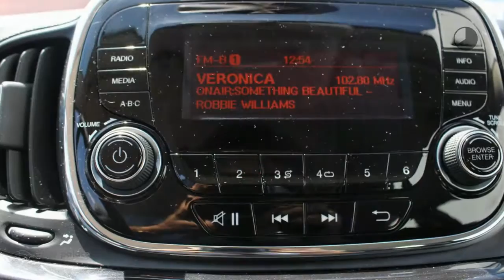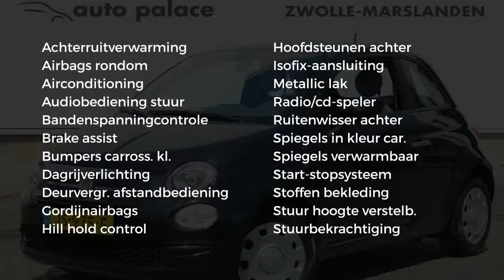Fiat 500 TwinAir 60PK POP |AIRCO |RADIO/CD